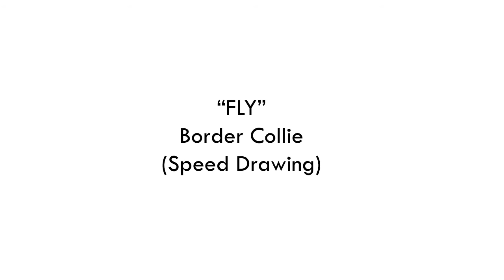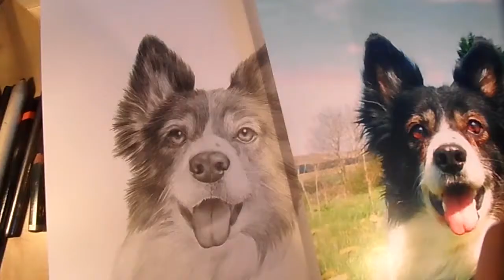Speed Drawing - Fly - Border Collie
Fly - Border Collie
Approximately 3 hours, graphite on Bristol board.

Hi! I'm Lisa.
My channel is a traditional art channel were I'll be uploading lots of videos of my pencil portraits and tutorials so you can draw along with me and receive lots of drawing tips!